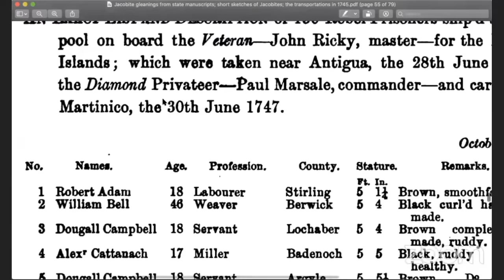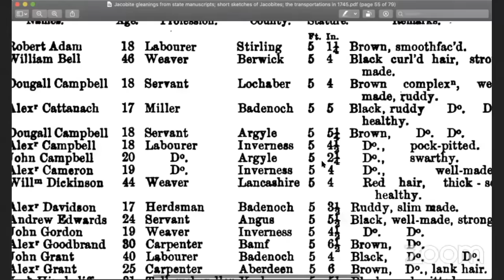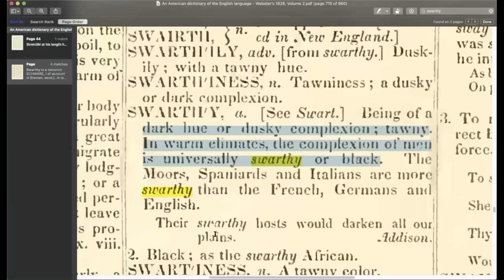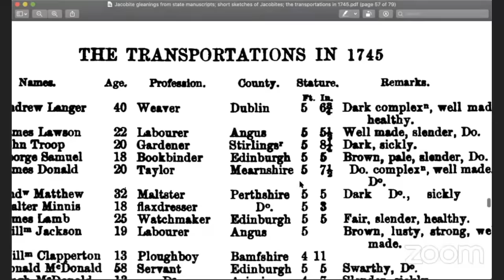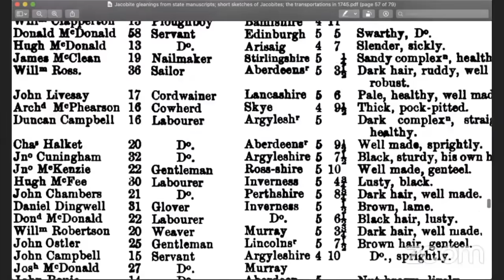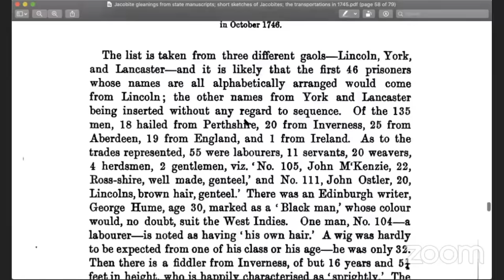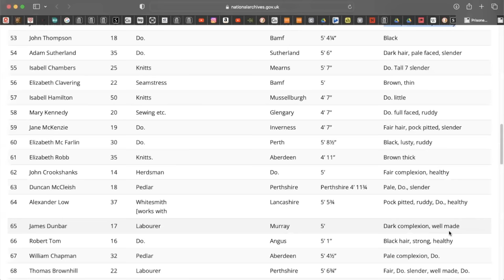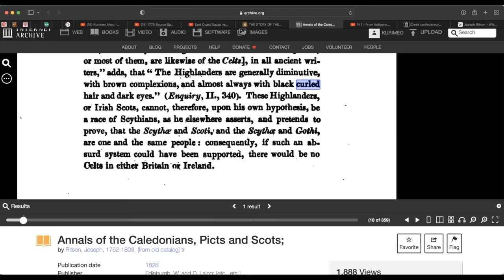Very Diverse 1745 & 1747 Ship Manifest Of Jacobite Prisoners / Slaves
In this Video we will take a look at  1745 & 1747 ship manifest of Jacobite Prisoners. A very diverse group of Jacobite prisoners being sent to American Plantations.